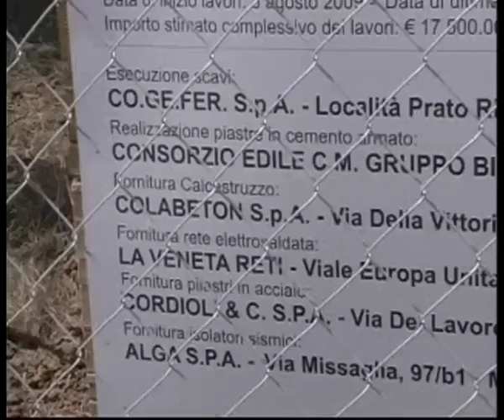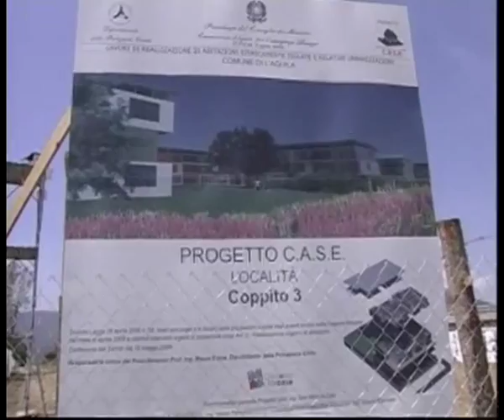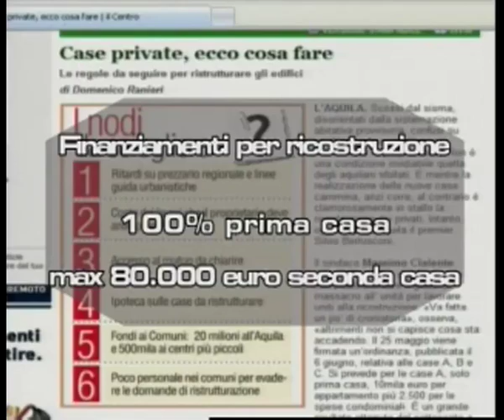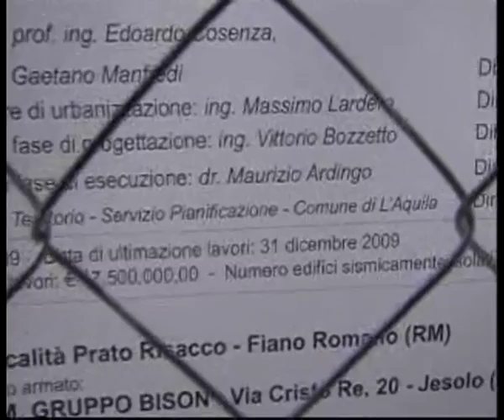TERREMOTO IN ABRUZZO: LE CAZZATE DEL PIANO CASE!!!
Inchiesta di Repubblica sul piano case in Abruzzo.
Verità nascoste?
Sentiamo l'architetto ANTONIO PERROTTI ( Dirigente alla regione Abruzzo )
e il Sindaco dell'Aquila MASSIMO CILENTE.
C'è anche l'esimio BERTOLASO...
Lo Psiconano ha ideato il piano case in 2 giorni... E' UN DIO
secondo me ha ragione Veronica:"E' MALATO".
Per fare un piano regolatore e progettare una città ci vogliono anni di serio lavoro da parte di architetti con 4 coglioni, eppure si sbaglia lo stesso.
Solo la megalomania di un pazzo poteva partorire questo progetto sulle spalle di nostri concittadini che poi lì ci dovranno vivere e crescere figli...non basta dargli un tetto ci vogliono anche le infrastrutture, saranno case dormitorio come si facevano negli anni '70, "ghetti moderni" l'importante è che gli farà trovare la televisione che è INDISPENSABILE, un pacchetto di pasta, lo zucchero e il sale...
Non hanno ancora iniziato e già si rendono conto di aver sbagliato...
Comunque i fessi siamo sempre noi che continuiamo a permettergli queste cose...
Il popolo non deve avere paura dei propri politici...
sono i politici che devono avere paura del proprio popolo...